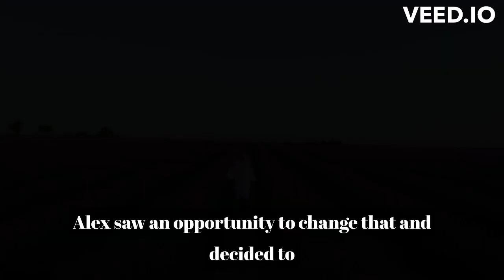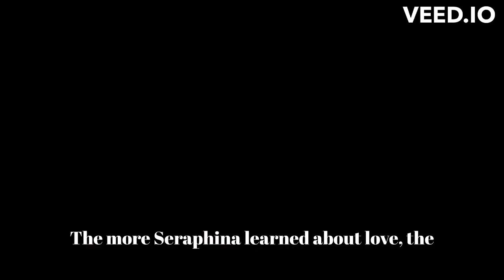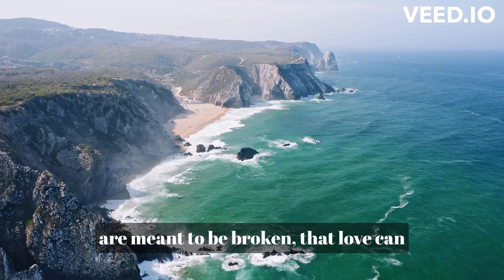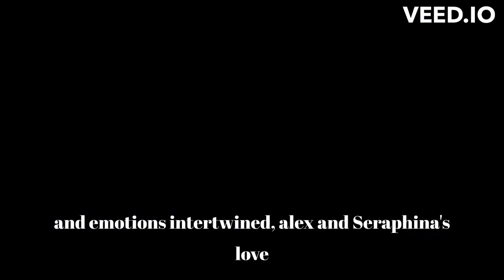"Bits of Love"